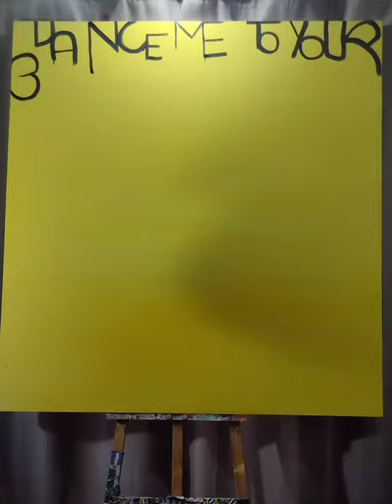dance me to the end of love // art by tyler tilley // underneath the abstract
footage of tyler tilley painting "dance me to the end of love"
underneath the abstract. how the lyrics and music create the artwork. exposing the painting process of the artist. step by step on creating abstract art.

57" x 52"
february 14, 2021

song by the legend himself,
LENARD COHEN